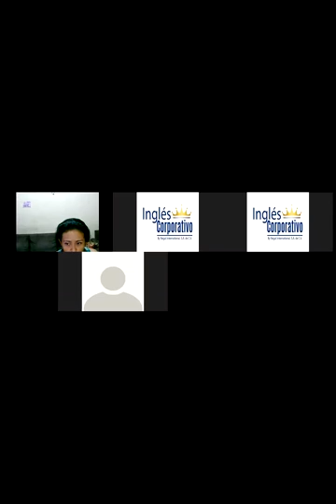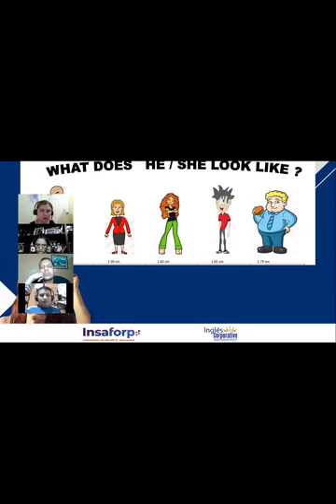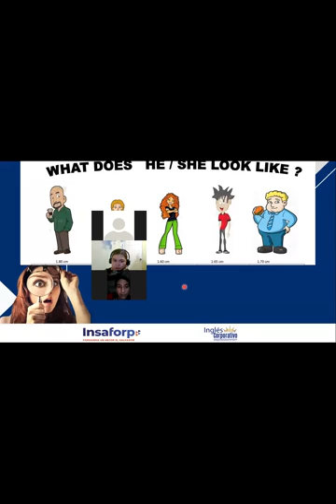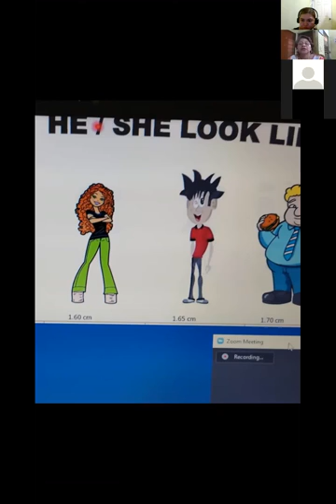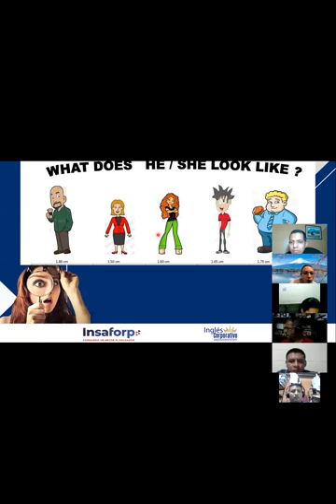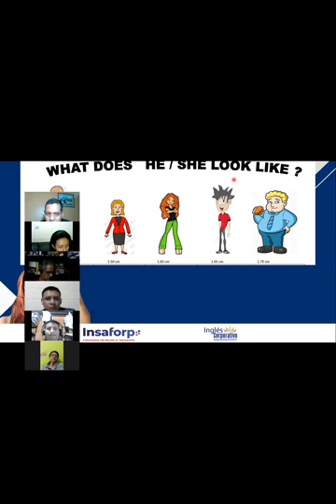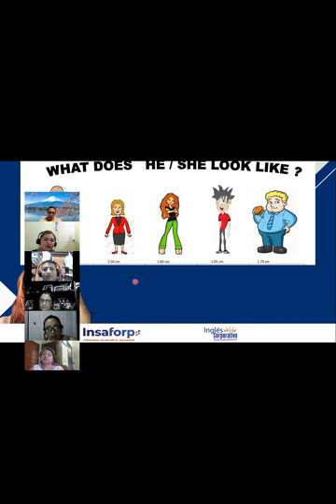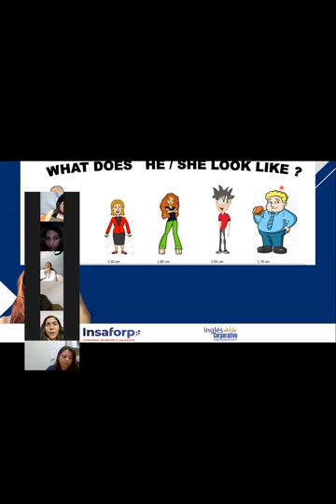Ingles Corporativo-Day 11 Tell me more PI2 8-9